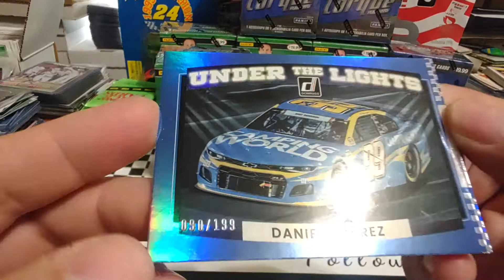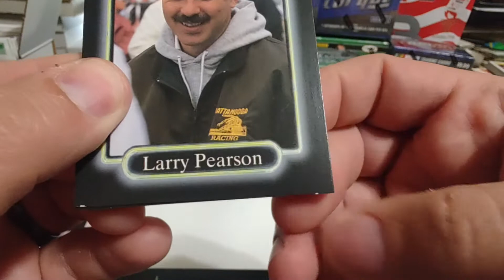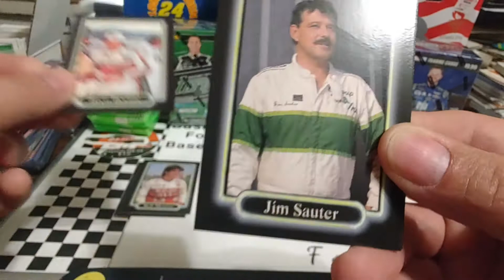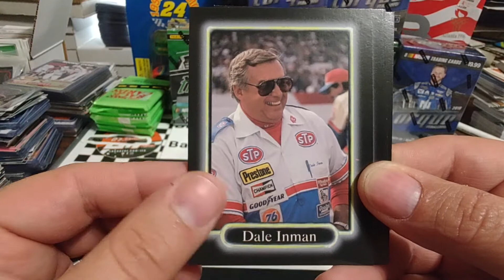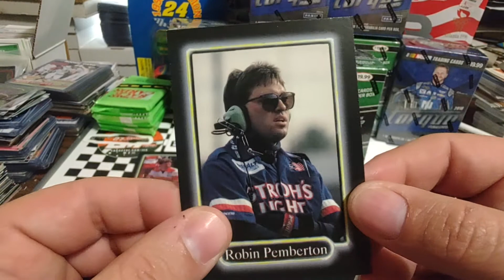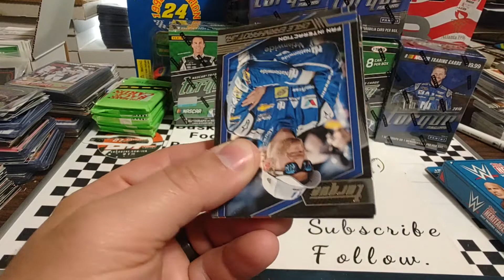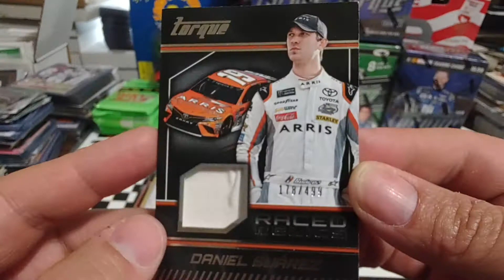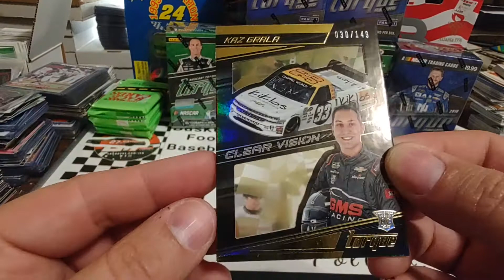2017 Panini Torque Nascar racing blaster box rip three numbered cards nice!